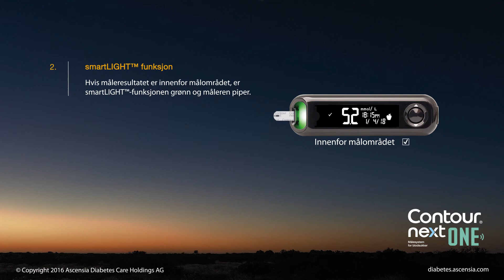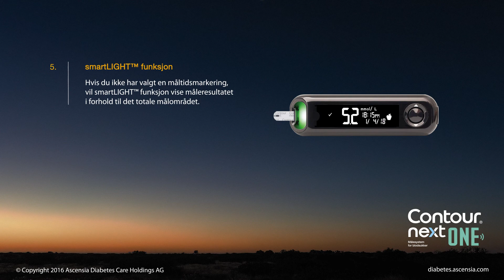Bruk av smartLIGHT funksjon | CONTOUR NEXT ONE | mmol/L | Norge (no_NO)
Her kan du se hvordan CONTOUR®NEXT ONE blodsukkermålerens indikatorlys (smartLIGHT®-funksjonen) fungerer. De er i tre forskjellige farger, avhengig av om blodsukkerresultatet er over, innenfor eller under målområdet, noe som kan hjelpe deg når du håndterer diabetes.